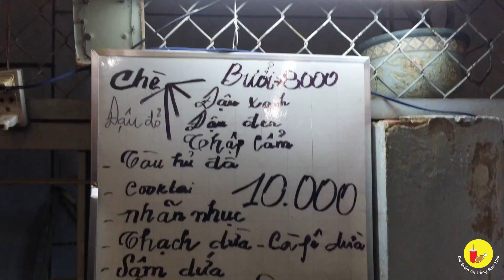Ngon khó quên với QUÁN CHÈ NÚP HẺM lâu năm| Địa điểm ăn uống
Địa chỉ : Hẻm 48 Đường 30 Tháng 4, Tp. Biên Hòa